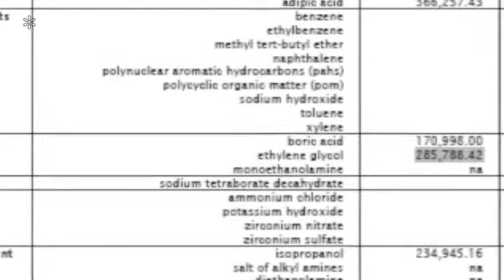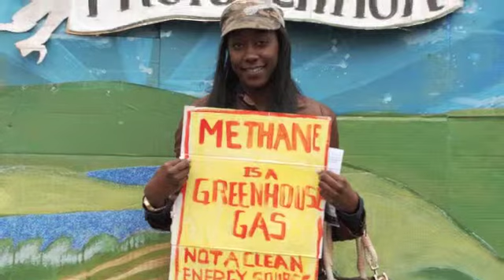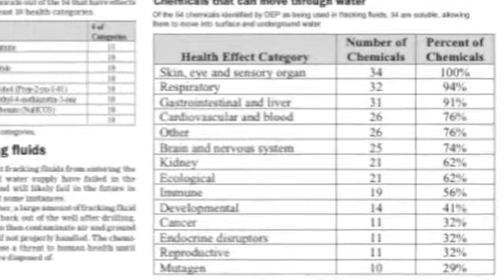what the frack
Seems like there's always a new way to delay transitioning to sustainable living on the planet - if there's money in it. And a steady stream of lies to maintain their grip on us. Who are they? 1%? Just sayin'.
Part of an album with 11 songwriters' take on the issue.

Lyric:

Chorus:
What the frack are they thinking
What the frack have they been drinking
Our water quality sinking
What the frackety frack!?
I don't need their gasssss
They can kiss my

They want to shoot us up with chemicals
I don't mean to be polemical
But shooting chemicals into rocks
Is that really thinking outside the box?
I know an easier way to get gas
Eat beans and kiss my asterisk

Footnote one:
It would be more fun
To get your power from the sun, son
And we really have sinned by ignoring the wind
And the waves

And they're frackin' in Texas
To get some of that frackin' oil
They're determined to hex us
It's enough to bring your blood to a boil
What the frack, we gotta foil
This frackin freak show
Cut the power to the fossil fuel clique ya know

Farmers forced to fracking
Aced out by agribiz
When you've lost your job, you gotta get by
Offered cash to trash your land and water
What are you gonna try

Six figures, that's good roustabout pay
How could they harbor any doubt you say
But the job will last six months or less
Then you're back where you started, but you're under duress
They leave you in the lurch
So when you go to church
Speak up, speak out, don't let 'em run you out
Poor people always been expendable
When the water's poison it's not mendable

Footnote two: Natural gas is mainly methane
Don't sound so friendly, more like arsenic than champagne
Your water will be so bad, polluted, sorry and sad
Your tapwater catches fire? It's a new stove, you should be glad

We need energy independence
From Exxon, Chevron & Shell,
They need to move their offices
On down to the county jail
We've got shale shock,
It's a bridge fuel. to nowhere